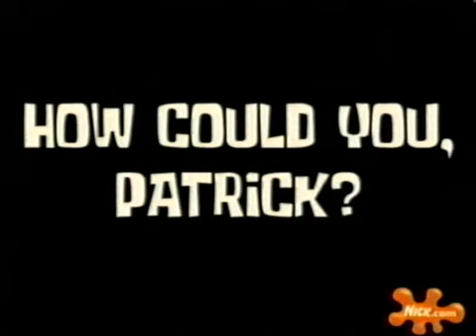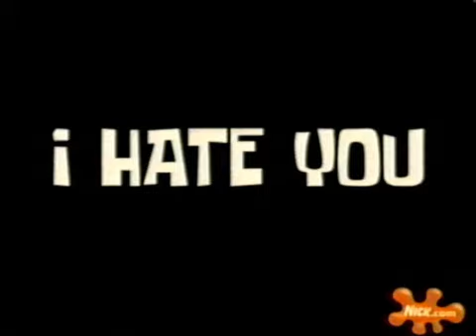7/29/2005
A strange broadcasting glitch that happened only 4 days after the July 25th incident. Interestingly, it directly mentions the event, almost as if this was intentional.

Once again, special thanks to @theanalogzone5724 for converting this to VHS!